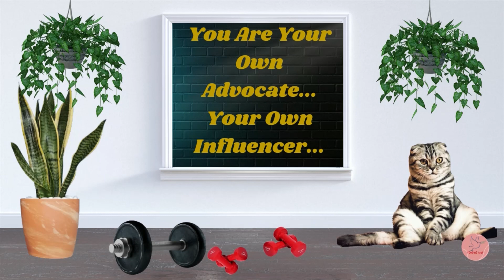WORKOUT ROUTINE | 10 MINUTES HIIT | TIMER | 30 SECONDS INTERVAL | FAT BURNING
Workout with your own space and timing, NO TALKING.
YOU WILL BE YOUR OWN MIRROR AND YOUR OWN INFLUENCER.
NO ONE DOES IT BETTER THAN YOU, ALL YOU HAVE TO DO IS TO BELIEVE IN YOURSELF...

This is my routine that I find interesting and fun. Just would love to share it and maybe someone would see the fun in the routine as well.